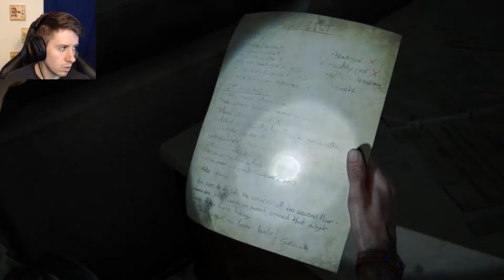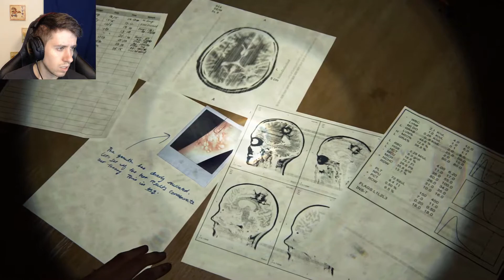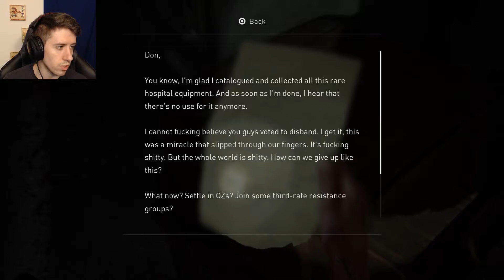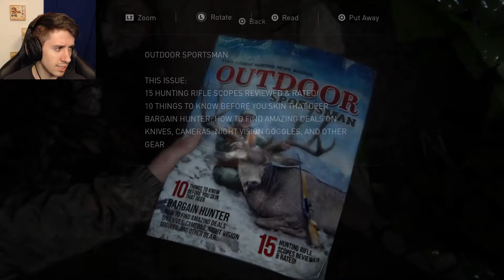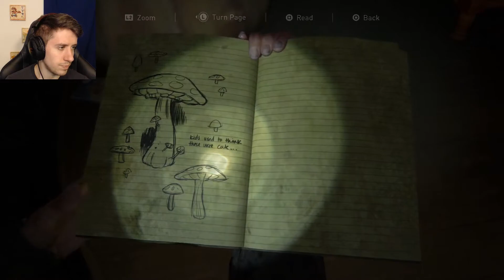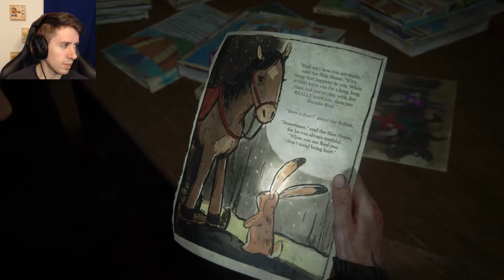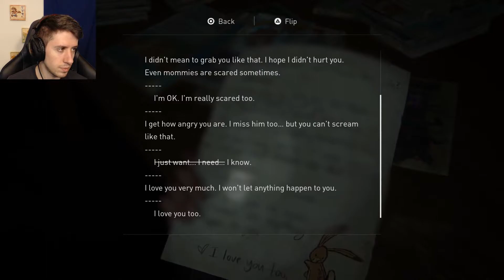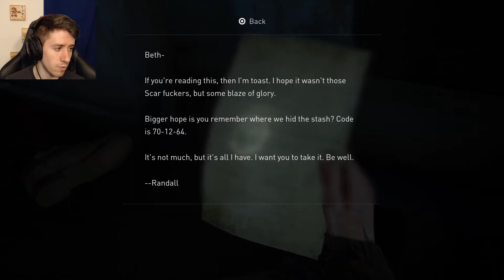I DON'T WANT TO DO THIS! | THE LAST OF US 2 [EP6]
Hi I'm CinderKey! I make videos trying to show the great stories and game-play of video games!
In this video things are getting really messed up

music I used: Runway Fashion - by Spence

the last of us part 2 full play-through episode 6